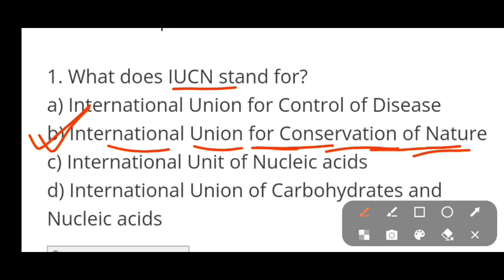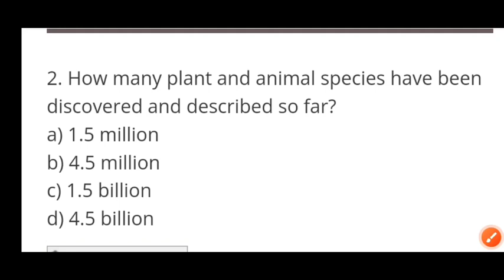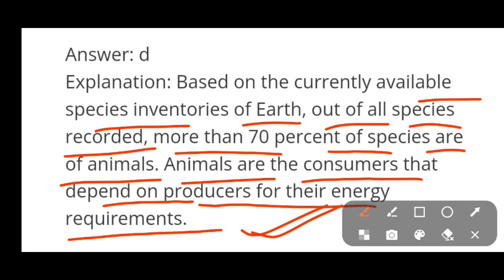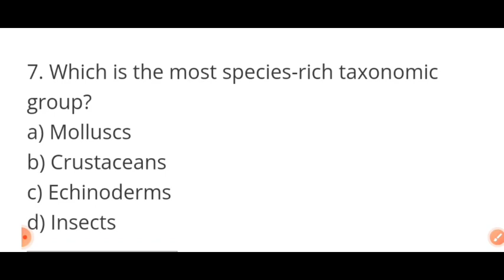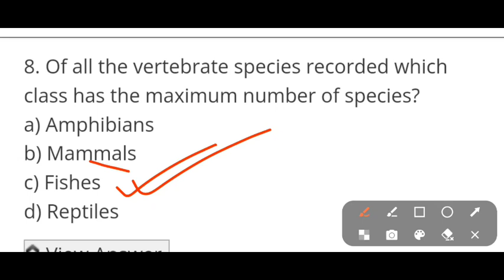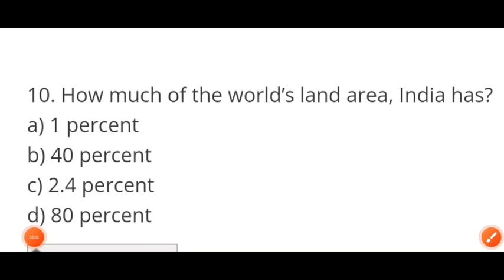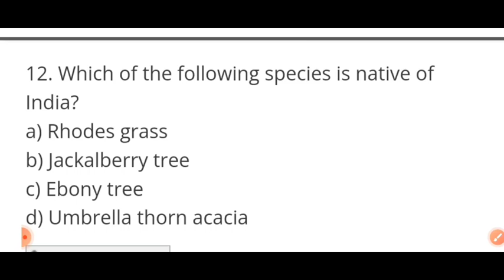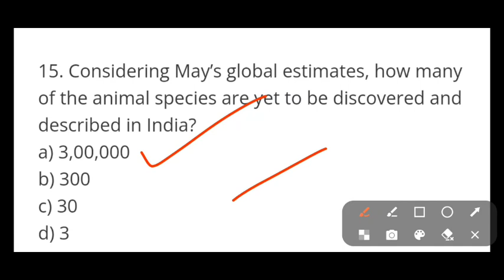BIOLOGY CLASS FOR SSUHS B.PHARM & D.PHARM & DIBRUGARH UNIVERSITY B.PHARM|| MSOT IMPORTANT QUESTION